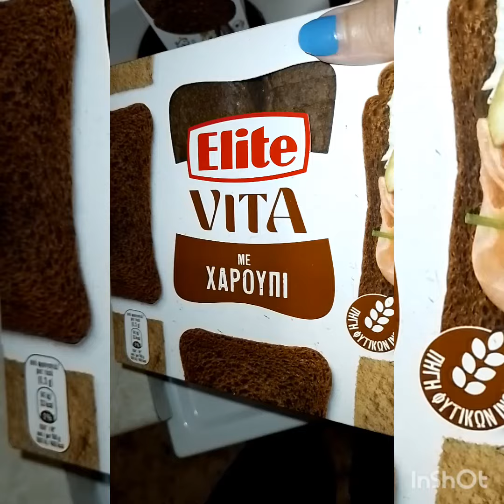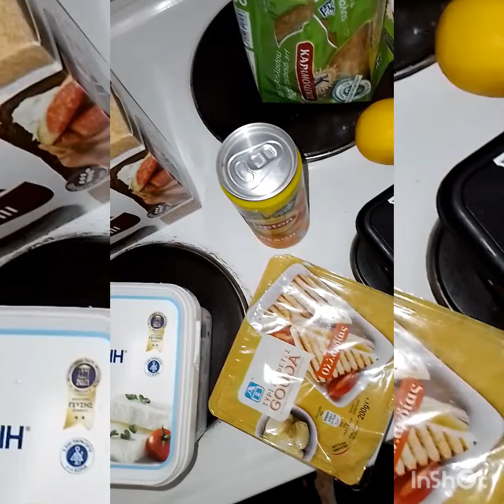ΑΓΑΠΗΜΕΝΑ ΠΡΟΙΟΝΤΑ ΑΠΟ SUPER MARKET